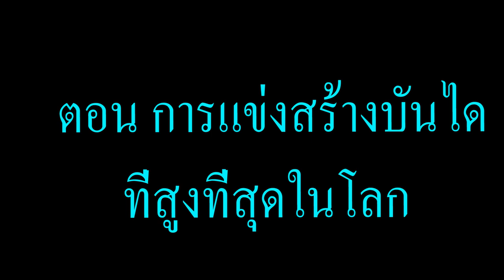จะเกิดอะไรขึ้น? เมื่อ "ทุกคน" ต้องมาแข่งกันสร้างบันไดที่สูงที่สุดในโลกมายคราฟ (การ์ตูนพากย์ไทย)